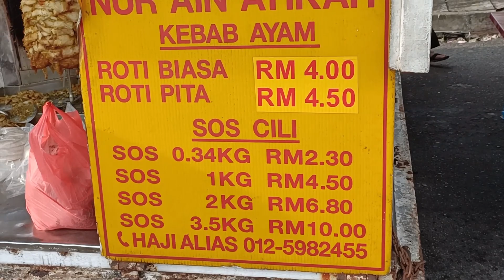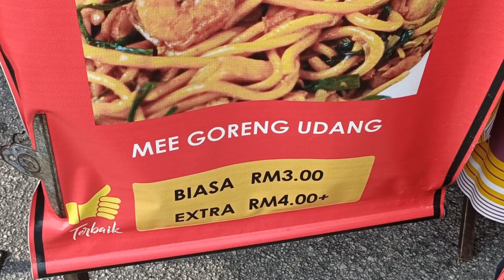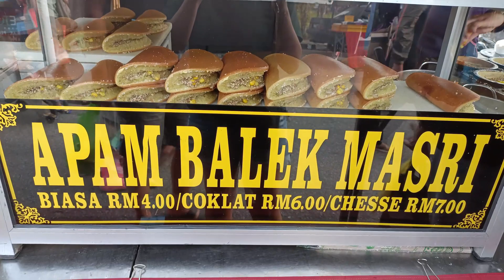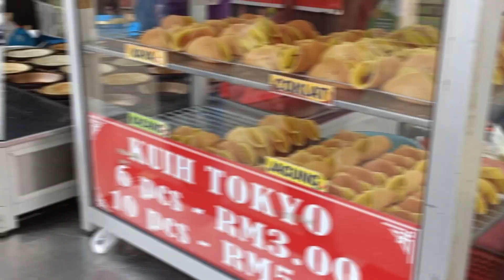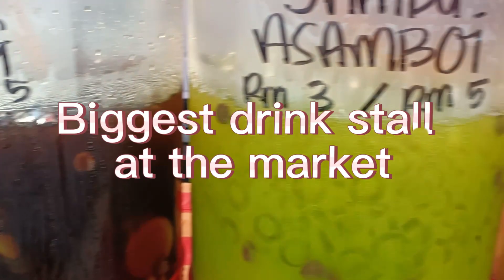Night Market Street Food at Manjung Perak Malaysia | 缦绒夜市街边美食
Night Market Street Food at Manjung Perak Malaysia. Introducing some of the more popular food found in this night market.

霹雳州缦绒县夜市街边美食，带你看看这里较出名的美食。